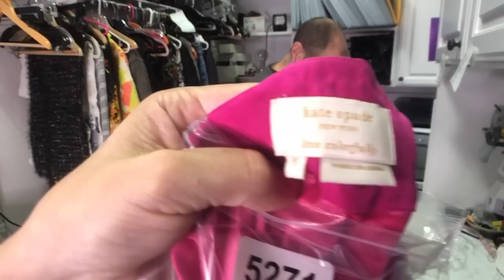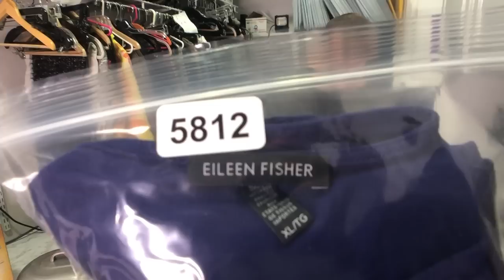How Was Our Holiday Weekend of Sales? [What Sold On eBay] The Hustle Couple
In this video we'll show you everything that sold yesterday on eBay and  Poshmark.  We'll then tell you what we paid for each item, what it sold for, and how we pack it up for shipment.